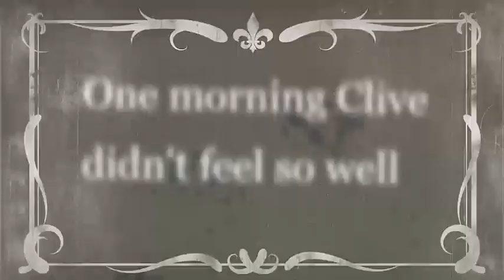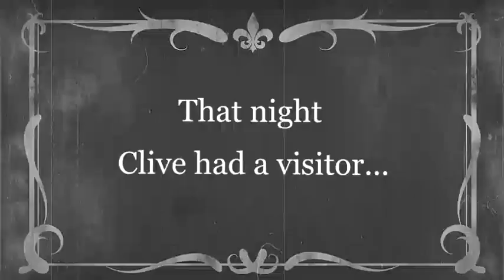Kilrush Youthreach, Clare- Smokin' Clive (Senior)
Clive was once a hit with the ladies, smoking, drinking and dancing. But one day, he doesn’t feel so well and a certain someone pays a surprise visit.